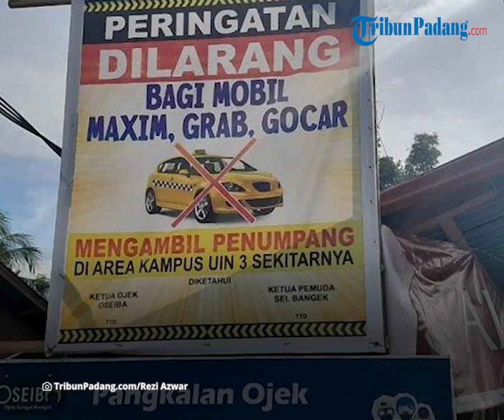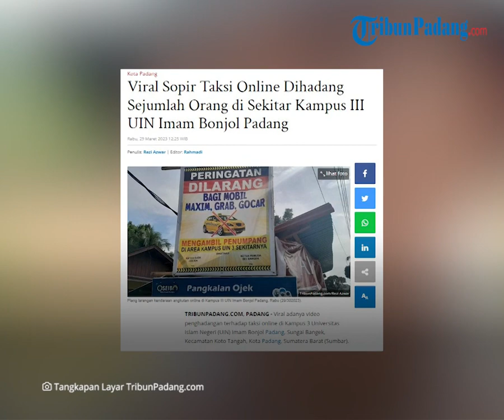Pengadangan Taksi Online di Kampus 3 UIN Padang, Empat Tukang Ojek Diamankan Polisi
Aksi penghadangan tersebut dilakukan oleh beberapa tukang ojek lokal.

Buntut dari aksi tersebut sebanyak empat orang ojek lokal diamankan petugas.

Kendaraan angkutan online bermuatan mahasiswa tiba-tiba diberhentikan oleh beberapa oknum tukang ojek lokal di kawasan Kampus III UIN Imam Bonjol Padang.

Tak hanya itu, di lokasi juga terdapat spanduk berisi peringatan dan larangan bagi angkutan online.

Kendaraan angkutan online ini dilarang mengambil penumpang di area Kampus III UIN Imam Bonjol sekitarnya

Pemberitahuan itu tertanda dari Ketua Ojek Oseiba dan Ketua Pemuda Sungai Bangek.

Petugas Polsek Koto Tangah mendatangi lokasi bersama dengan Danramil Koto Tangah, Lurah Sungai Bangek, dan petugas Satpol PP BKO di Kecamatan Koto Tangah.

Petugas kemudian mencopot plang larangan untuk pengendara angkutan online mengambil sewa di area Kampus III UIN Imam Bonjol Padang.

Petugas juga mengumpulkan tukang ojek pangkalan untuk diberikan sosialisasi.

Kapolsek Koto Tangah, AKP Afrino mengatakan tindakan beberapa tukang ojek adalah sebuah cara yang tidak baik dan dilarang oleh Undang-undang.

Bila dibiarkan akan berdampak pada proses belajar mengajar di Kampus III UIN Imam Bonjol Padang.